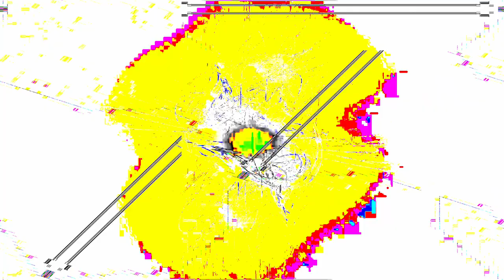[EPILEPSY WARNING] Movie 24 01 24 22h59m23s